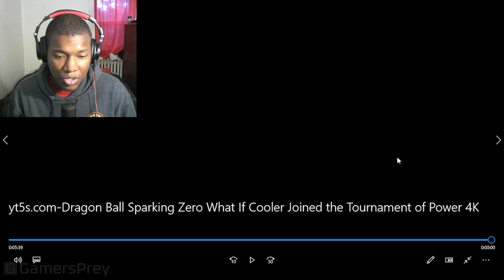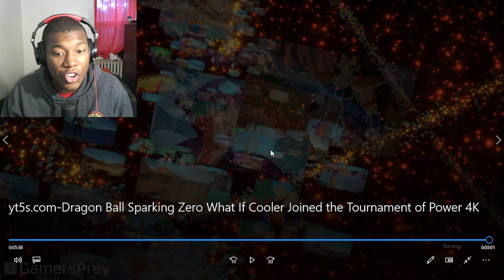Dragon Ball Sparking Zero What If Cooler Joined the Tournament of Power 4K REACTION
Dragon Ball Sparking Zero,Dragon Ball Sparking Zero What if,Dragon Ball Sparking Zero What if Cooler Joined the Tournament of Power 4K